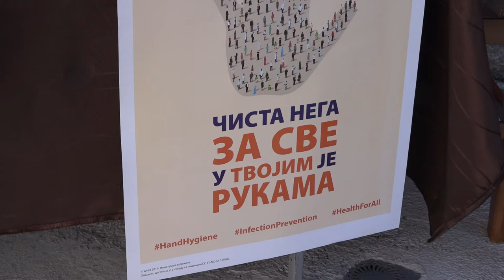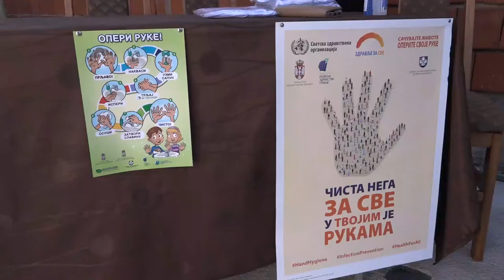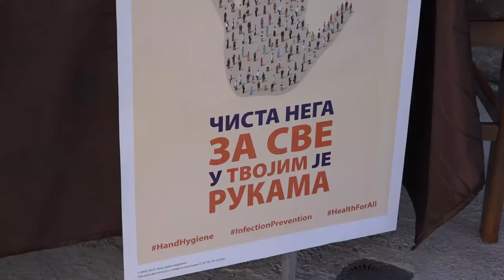AKCIJA ''OPERI RUKE'' MINISTARSTVA ZDRAVLJA U PIROTU